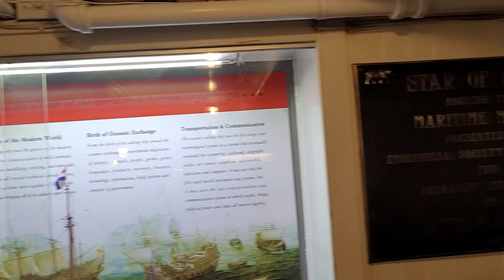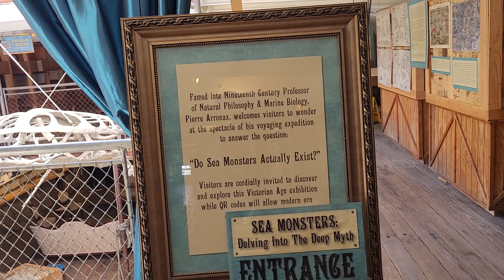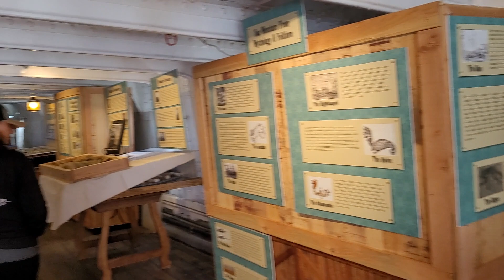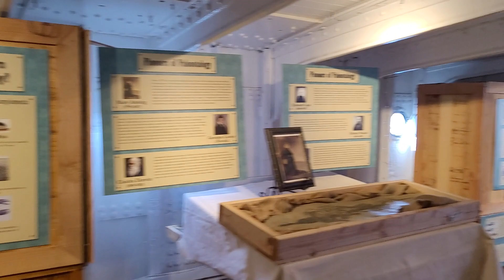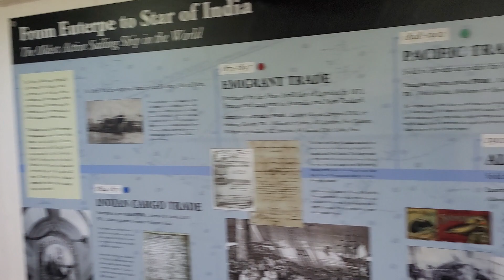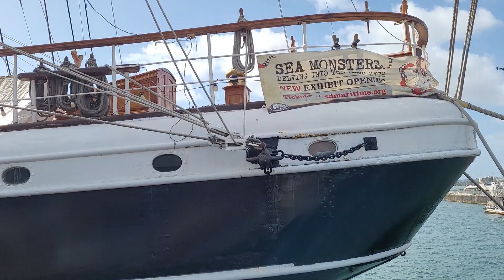Walking tour of the world's oldest active sailing ship "The Star of India" in San Diego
The world’s oldest active sailing ship. She began her life on the stocks at Ramsey Shipyard in the Isle of Man in 1863. Iron ships were experiments of sorts then, with most vessels still being built of wood. Within five months of laying her keel, the ship was launched into her element. She bore the name Euterpe, after the Greek muse of music and poetry.

Euterpe was a full-rigged ship and would remain so until 1901, when the Alaska Packers Association rigged her down to a barque, her present rig. She began her sailing life with two near-disastrous voyages to India. On her first trip she suffered a collision and a mutiny. On her second trip, a cyclone caught Euterpe in the Bay of Bengal, and with her topmasts cut away, she barely made port. Shortly afterward, her first captain died on board and was buried at sea.

After such a hard luck beginning, Euterpe settled down and made four more voyages to India as a cargo ship. In 1871 she was purchased by the Shaw Savill line of London and embarked on a quarter century of hauling emigrants to New Zealand, sometimes also touching Australia, California and Chile. She made 21 circumnavigations in this service, some of them lasting up to a year. It was rugged voyaging, with the little iron ship battling through terrific gales, “laboring and rolling in a most distressing manner,” according to her log.

The life aboard was especially hard on the emigrants cooped up in her ‘tween deck, fed a diet of hardtack and salt junk, subject to mal-de-mer and a host of other ills. It is astonishing that their death rate was so low. They were a tough lot, however, drawn from the working classes of England, Ireland and Scotland, and most went on to prosper in New Zealand.

The Maritime Museum of San Diego, established in 1948, preserves one of the largest collections of historic sea vessels in the United States. Located on the San Diego Bay, the centerpiece of the museum's collection is the Star of India, an 1863 iron bark. The museum maintains the MacMullen Library and Research Archives aboard the 1898 ferryboat Berkeley. The museum also publishes the quarterly peer-reviewed journal Mains'l Haul: A Journal of Pacific Maritime History. The Maritime Museum at the Star of India Wharf is located on the west side of North Harbor Drive, between the ends of Ash Street and Grape Street, south of San Diego International Airport.

Current collection:

Star of India, 1863 merchant bark, the oldest ship still sailing regularly and also the oldest iron-hulled merchant ship still afloat.

Berkeley, 1898 ferryboat from the San Francisco Bay area.

Californian, 1984 replica of 1847 cutter C.W. Lawrence and official tall ship of the state of California.

America, 1995 replica of the 1851 yacht America that won the trophy now called the America's Cup.

Medea, 1904 steam yacht that served in both World Wars.

Pilot, 1914 harbor pilot boat.

HMS Surprise, a 1970 replica of a Royal Navy frigate. Surprise was used in the film Master and Commander: The Far Side of the World. The ship also made an appearance in Pirates of the Caribbean: On Stranger Tides as HMS Providence.

USS Dolphin, diesel-electric submarine launched in 1968 and decommissioned in 2007
PCF-816 (formerly C24 or P24), 1968 Patrol Craft Fast that was transferred to Malta in 1971 and decommissioned in 2011.

San Salvador, replica of Juan Rodríguez Cabrillo's galleon which discovered San Diego Bay in 1542.

A railroad barge is docked behind the Berkeley. Many guests mistake it for a floating dock because it no longer has its tracks. In the lower deck are workshops and storerooms used by the museum for the maintenance of the collection.